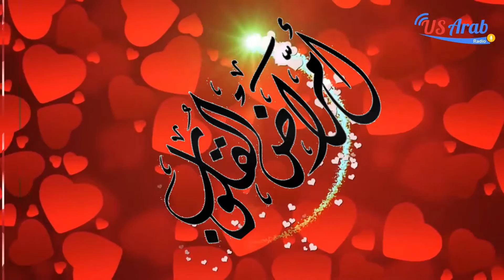أمراض القلوب الحلقة 11 رمضان 2016